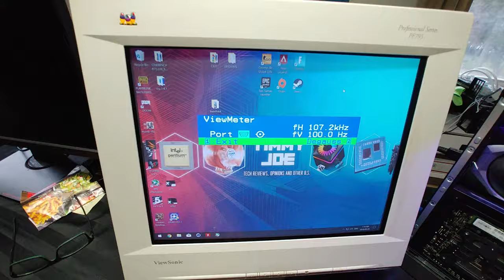I forgot to degauss, prepare for pure satisfaction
Nothing like good degaussing to tingle the senses!